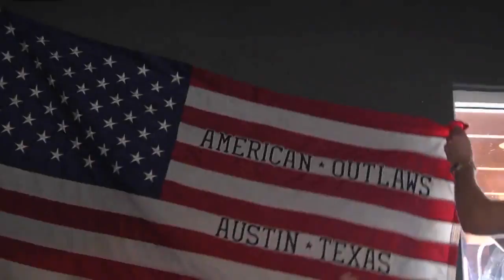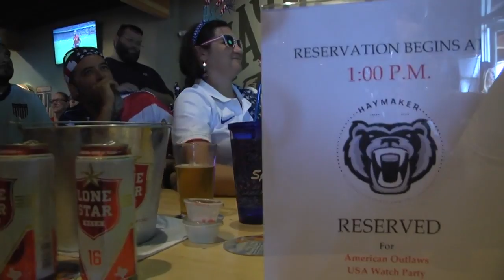American Outlaws Austin are heartbeat of city's soccer craze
The Austin chapter of the American Outlaws takes national pride and sports fandom to another level when they gather to watch every game of the U.S. men's national soccer team at Haymaker on Manor Rd.